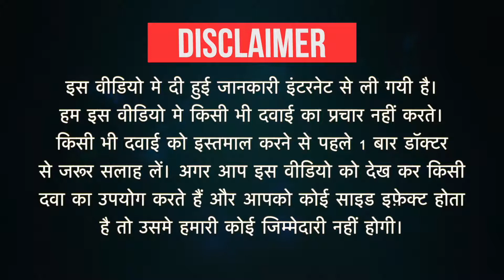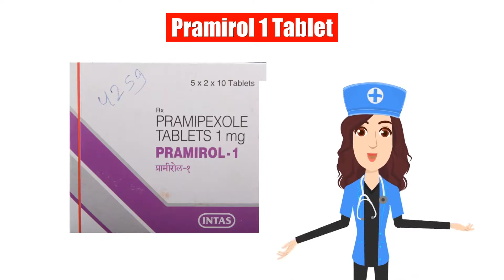Pramirol 1 Tablet Uses in Hindi | Side Effects | Dose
Pramirol 1 Tablet Uses in Hindi | Side Effects | Dosage